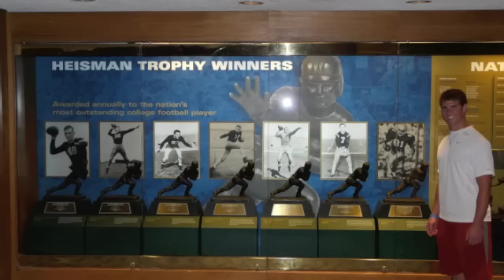TJ McDaniel #4 6th Grade Highlights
TJ McDaniel-- 2012 Fall Highlights -- 6th grade
Running Back, #4 in Red and Black
Only 5 games